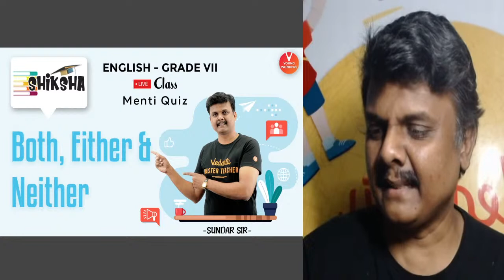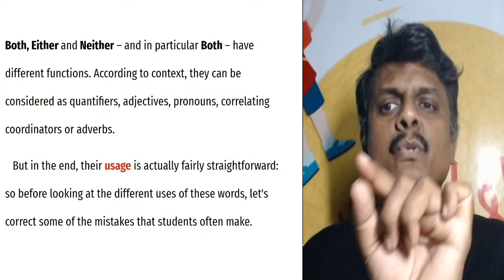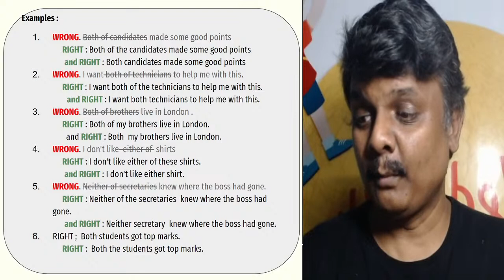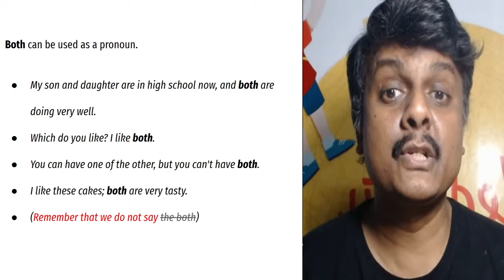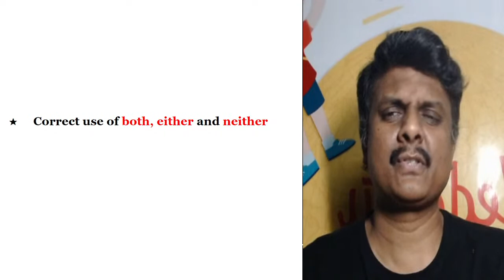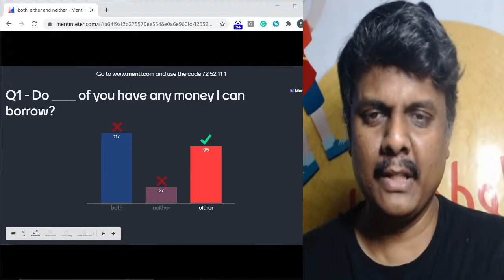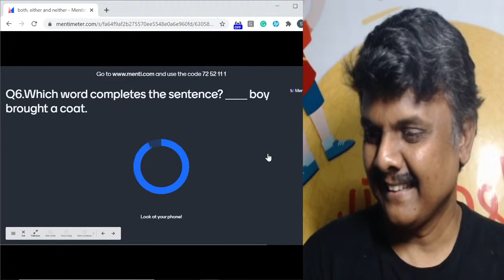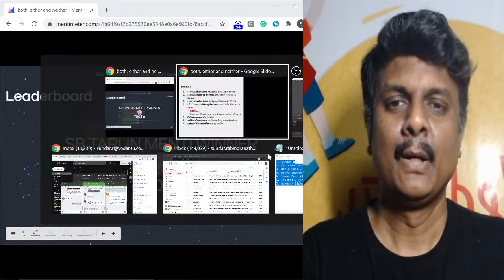Both, Either And Neither In English Grammar | NCERT Class 6 English | Online Lecture | Sundar Sir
Both, Either And Neither In English Grammar | NCERT Class 6 English | Online Lecture | Sundar Sir - Academics Is Well On Its Away As Schools Have Completly Shifted to Online Teaching During this Quarantine Period, Sundar Sir Will Help You Brush Up Your Knowledge On Both, Either And Neither In English Grammar | NCERT Class 6 English | Online Lecture | Sundar Sir. Hope You Will Find This Video Helpful As This Video Gives Some Very Interesting Knowledge So You Don’t Get Bored! Let's Play Live Menti Quiz, Answer Fast To Be The Top Scorer!

Both, Either And Neither In English Grammar | NCERT Class 6 English | Online Lecture | Sundar Sir Important Points To Ponder 👇

🤙CBSE Boards
🤙CBSE Class 6 - 8 NCERT English
🤙Both, Either And Neither Grammar Rules
🤙Basic Grammar

I Hope You Guys Enjoyed This Video on Both, Either And Neither In English Grammar | NCERT Class 6 English | Online Lecture | Sundar Sir - And Hope To See You In The Next One, Stay Tuned For More Quality Content And If You Have Not Yet Subscribed